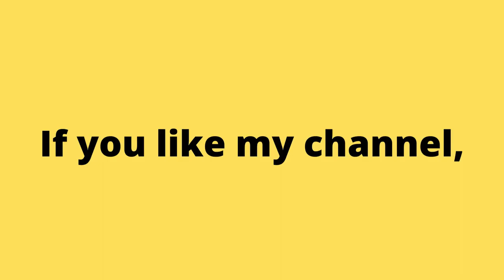1984 Karateka (NES) No Commentary Gameplay. Classic and Retro Games. | Piso games